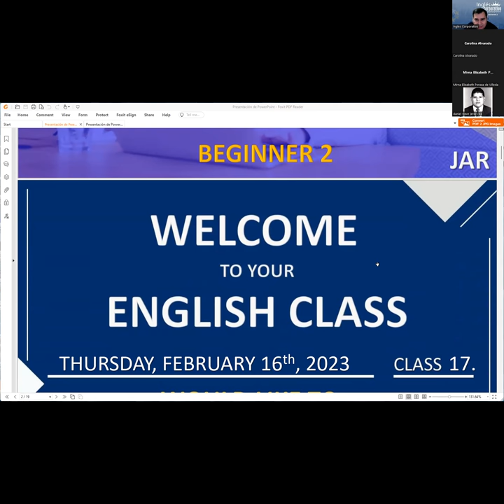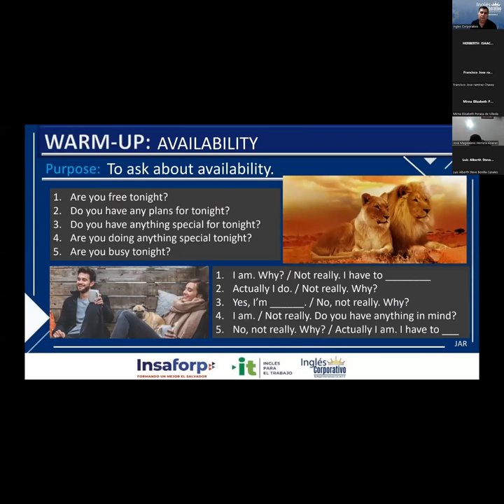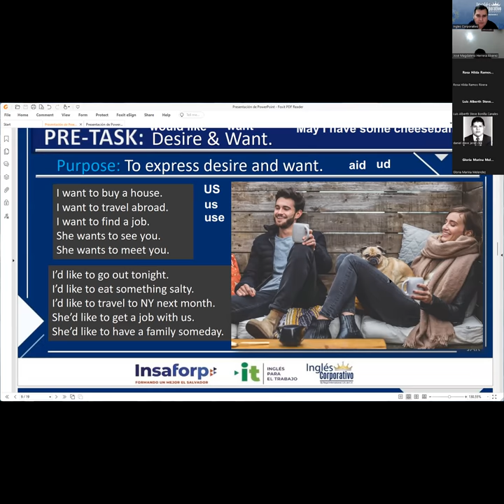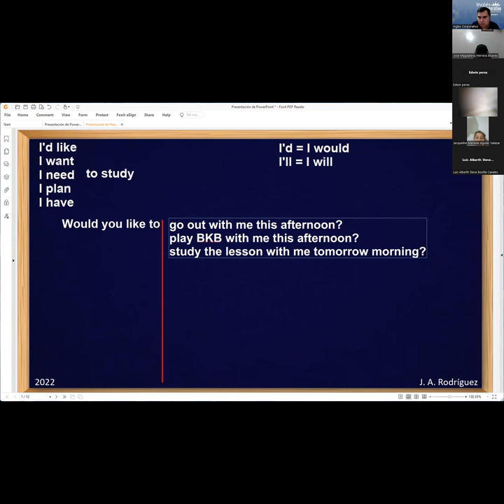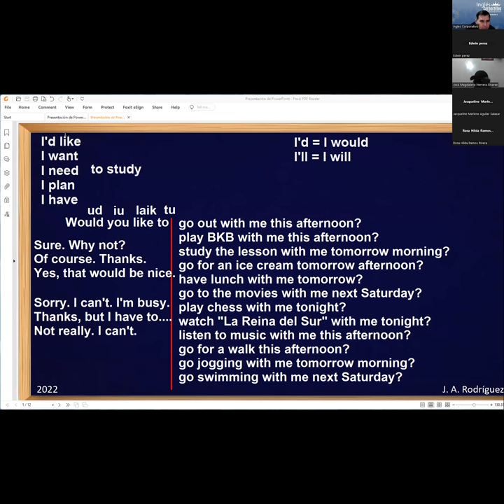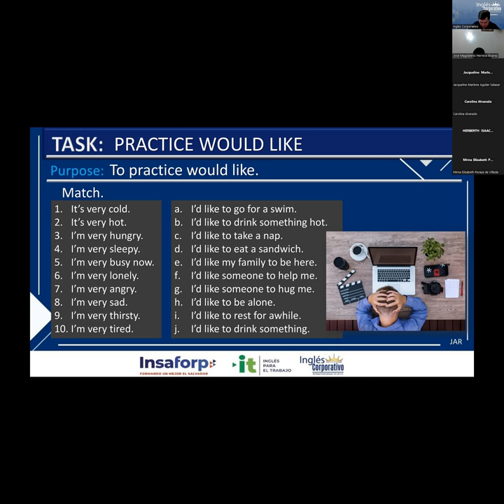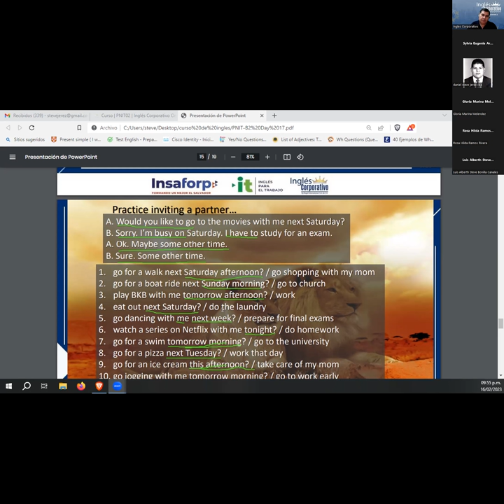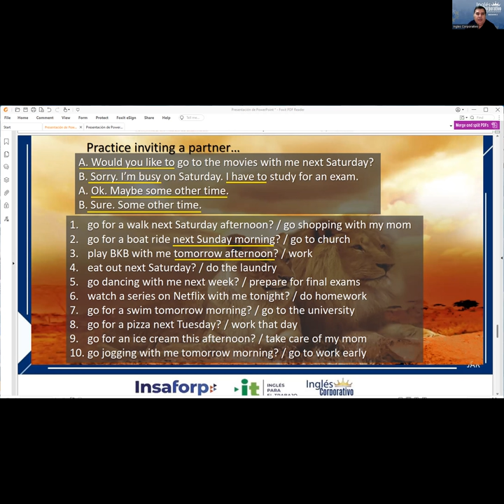Session 17. 16-02-23 29750-8048-0005/2023 RODRÍGUEZ –HOW TO USE WOULD LIKE TO